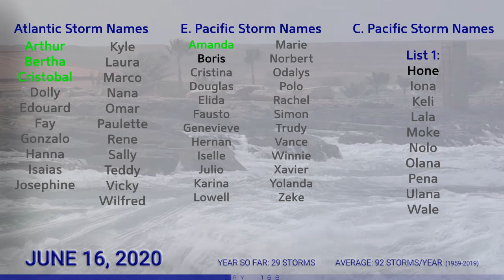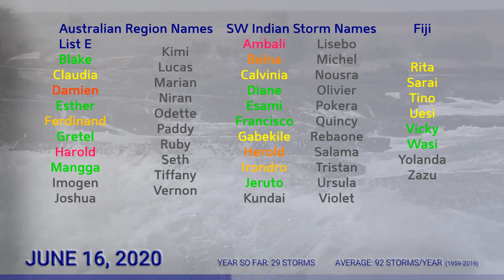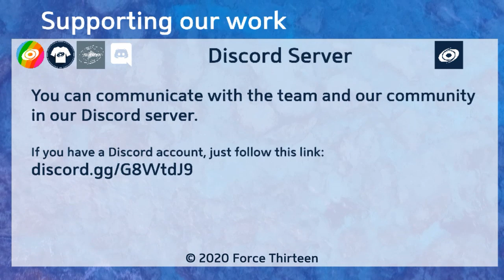Tropical Weather Bulletin - June 16, 2020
No tropical cyclones are active today, but we have designated 4 areas of interest with small chances of development.
An area of interest off the coast of South Carolina has been tagged by the National Hurricane Center with a 10% chance of forming before moving over North Carolina by Thursday.
Another area in the Eastern Atlantic also has a small chance of development as it crosses the ocean.In the Eastern Pacific, two areas of interest also have a 10% chance of development in the next five days, both moving out to sea.